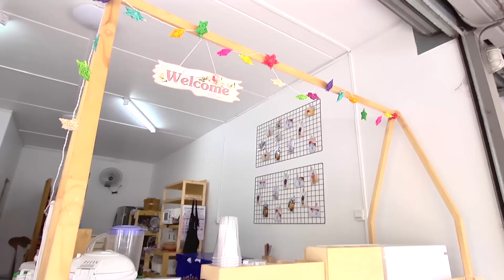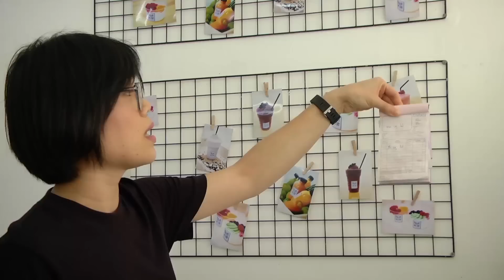เทยเที่ยวไทย | พ่อค้าแซ่บ #257 คุณแซม ร้าน YOGURT FACTORY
จาก เทยเที่ยวไทย The Route | ตอน 271 | เก็บตกภาคอีสาน จังหวัดกาฬสินธุ์

รายการ เทยเที่ยวไทย